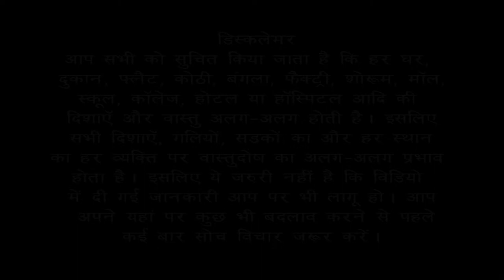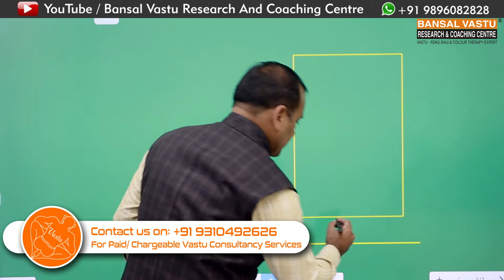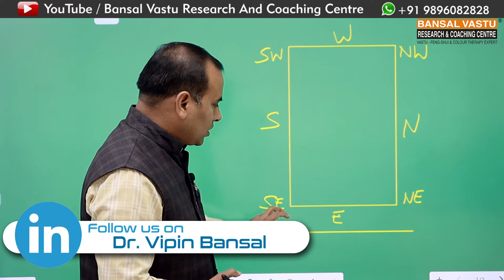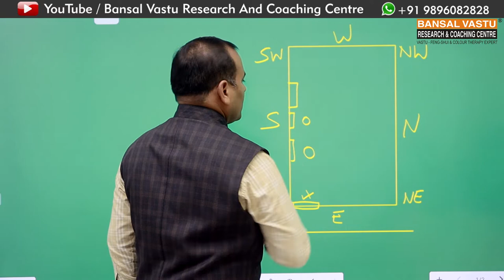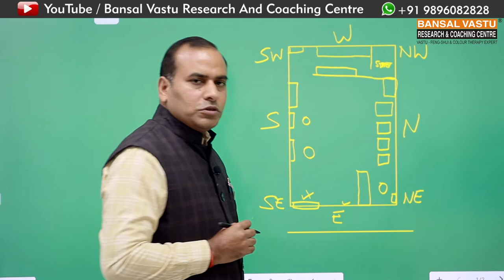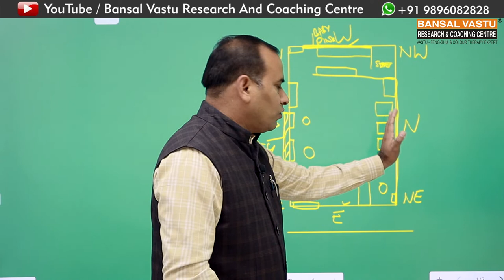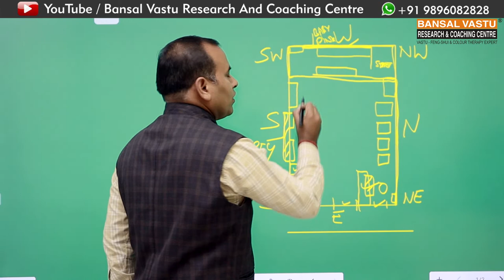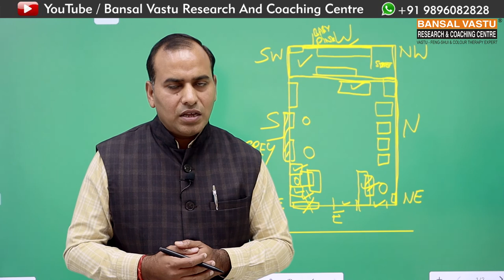Salon renovate करने के बाद काम क्यों कम हो गया ? Bansal Vastu | Dr.Vipin Bansal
Salon renovate करने के बाद काम क्यों कम हो गया ?
Vastu Shastra |  Salon बनाते समय आपको क्या क्या सावधानी बरतनी चाहिए | आप अपने नई Salon बनाने जा रहे हैं तो इस वीडियो को जरूर देखें  | Floor Slope, Main entrance, electric meter position, Owner sitting Position, mirror position का स्थान और प्रभाव |